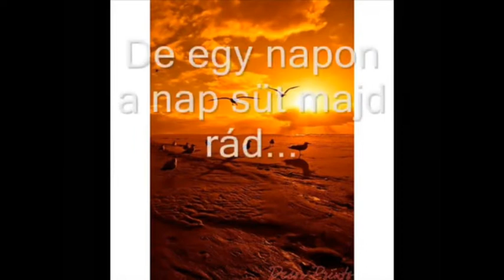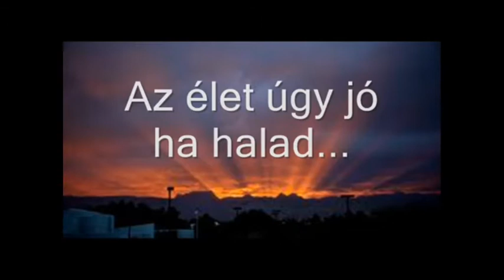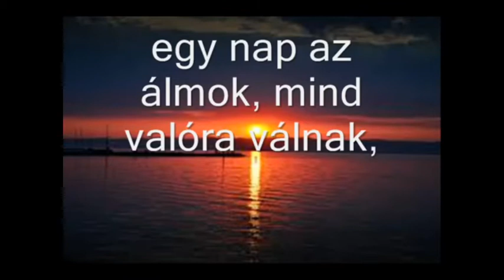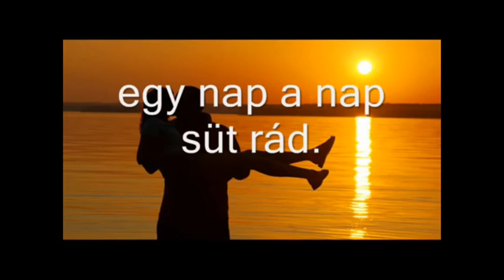One Day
Gary Moore One day Magyarul - cover